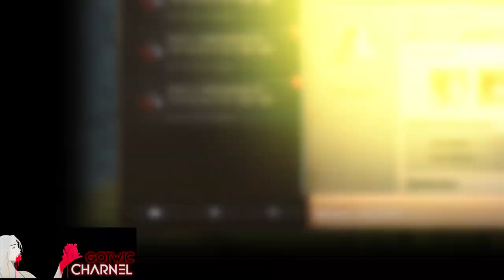Invade K327 | GOT Winter is coming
Hey guys here is CHARNEL in this video I'll show the invasion of Kingdom 327, where we arrived with the idea of staying longer to make a kingdom where we can save resources and recover after a few invasions, in the reports of this video we will analyze a little more the synergy of Weakness. Enjoy the video and remember Winter is coming